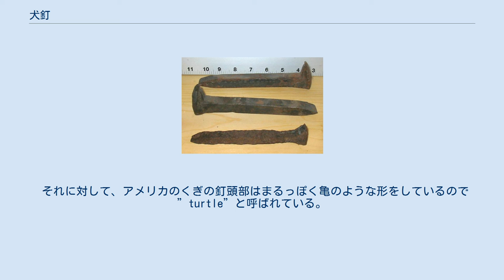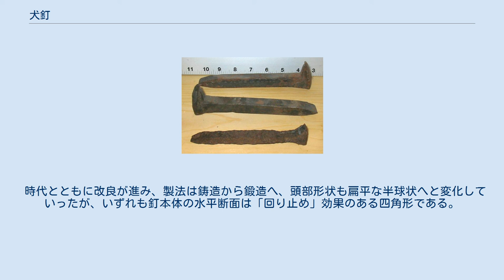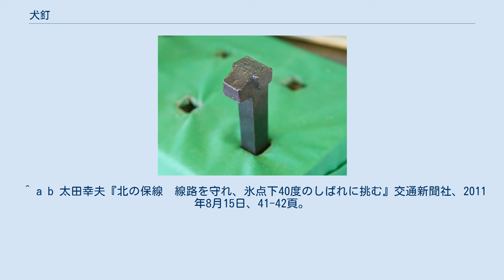犬釘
犬釘（いぬくぎ、railroad spike レイルロード・スパイク、あるいはrail spike、あるいは単にspike）とは、鉄道のレールを枕木に固定する締結装置の一種で、鉄道の黎明期から長きに渡って使われている、専用の釘である。
 呼称の由来は、初期に日本に入ってきたヨーロッパ型（イギリス型）のレール固定用釘の、釘頭部のレールまたはプレートを押さえる部分が犬の鼻を、釘を引き抜くための両側の突起が同じく垂れた耳を連想させることからそう呼ばれるようになった。
英語でも”dog（spike）”と呼称される。
 それに対して、アメリカのくぎの釘頭部はまるっぽく亀のような形をしているので”turtle”と呼ばれている。
近年の日本の鉄道では、後者（「亀頭型」と呼称される）のほうが一般的である。
 時代とともに改良が進み、製法は鋳造から鍛造へ、頭部形状も扁平な半球状へと変化していったが、いずれも釘本体の水平断面は「回り止め」効果のある四角形である。
 犬釘は枕木に直接打ち込まれることで、枕木上のレールを押さえつけて固定する。
しかし、振動によって緩みやすいこと、再度打ち込んでも同じ拘束力が発揮できないこと、また、枕木側にも割れや腐朽など天然材ならではの問題があり、列車の高速化や高頻度化を果たす上で大きな障害となっていった。
 これらの問題を解決するため、木製マクラギと犬釘は幹線をはじめとして次第に使われなくなり、代わりにPCマクラギやスラブ軌道、締結装置にはボルトと板ばねの組み合わせか、ロール形ばねが用いられるようになった。
 ^ a b 太田幸夫『北の保線　線路を守れ、氷点下40度のしばれに挑む』交通新聞社、2011年8月15日、41-42頁。
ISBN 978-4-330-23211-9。